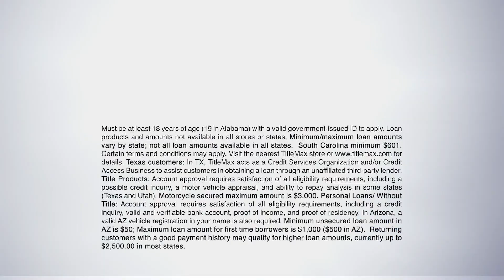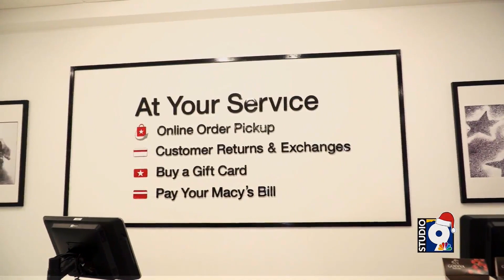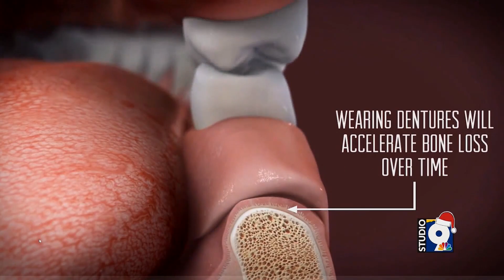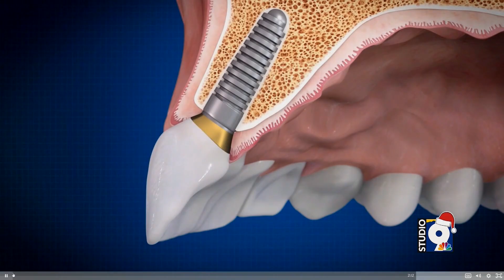Studio 9 - Episode 37: The gift of self care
Studio 9 - Episode 37